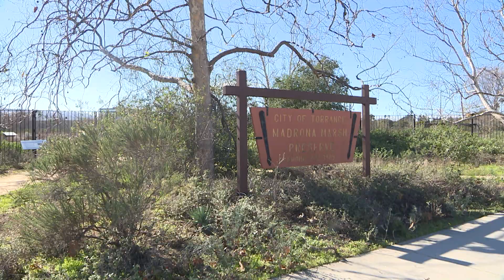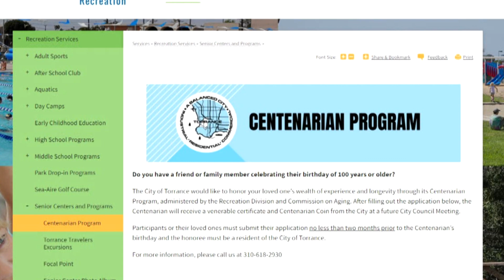Torrance Resident Roberta Philbrick Celebrates 101 Years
Torrance resident Roberta Philbrick celebrates her 101st birthday with close friends and reflects on her life. The biggest realization she has come to is that we all live one day at a time and never get that day back. And so, she shares the importance of appreciating each day and trying to make it pleasant for ourselves and for those around us.